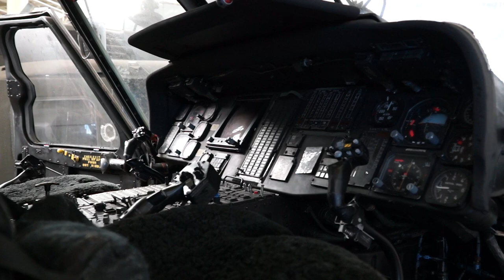Shockwave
Shockwave is a music remix created during our cruise to Hawaii in January 2013. Luka Sculac was the director/actor and Mario Sculac was the main actor.
Edited with Adobe Premiere Pro CS5.5. Filmed with Sony A77 with 18-135mm lens.